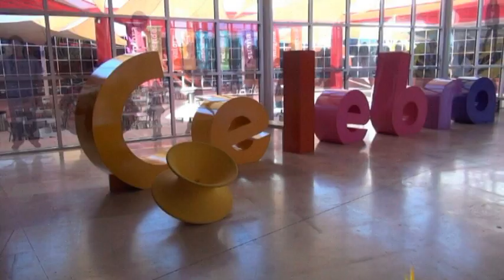Rodanoticias "¿Cómo logras el control?" Manuel, Raúl, Jovanni y Gerardo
Reporteros: Manuel, Raúl, Jovanni y Gerardo
Exhibición: ¿Cómo logras el control?